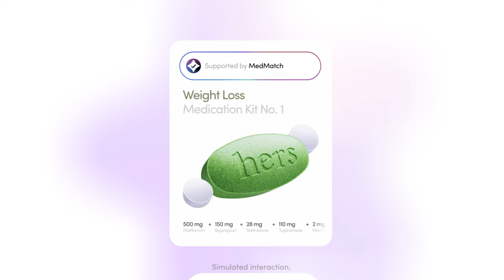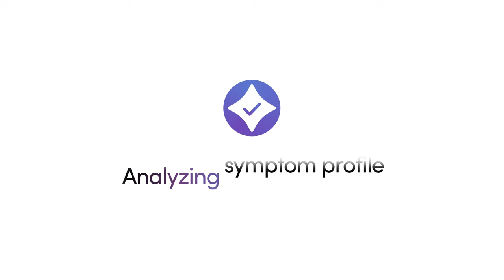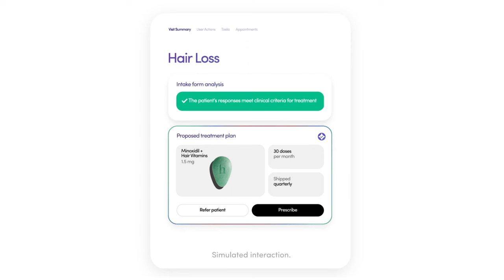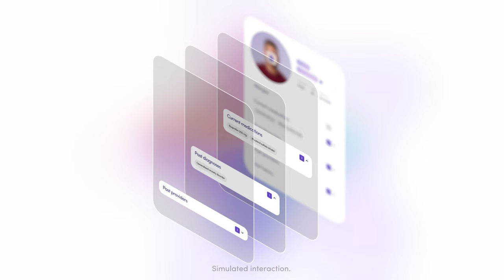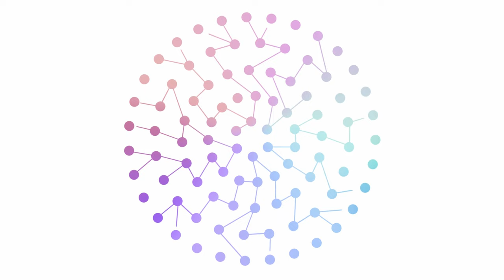Introducing MedMatch—Another Innovation Milestone for Hims & Hers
Investing in cutting edge technology has been integral to the success of Hims & Hers from Day 1. Today, we’re proud to announce one of our latest innovations—MedMatch. MedMatch is a proprietary service that uses AI and machine learning to leverage the collective knowledge of hundreds of providers, to recommend the treatments that are most likely to be successful for our customers. Hear directly from Hims Cofounder & CEO Andrew Dudum on how this custom-built technology is working to create a future of transformative care.

Get started today at hims.com.

Why Hims?

Prescription products require an online consultation with a medical professional who will determine if a prescription is appropriate. Restrictions apply. See website for full details and important safety information.